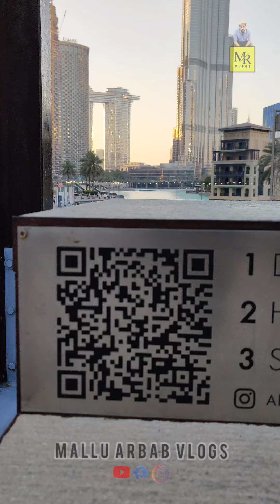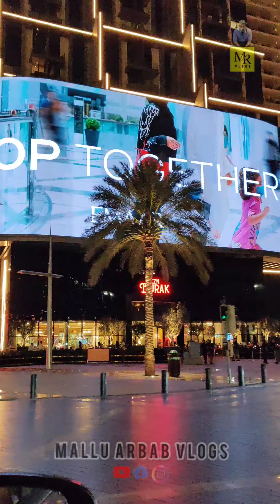Statue of Mexico | Places to visit in Dubai | Mallu Arbab Vlogs